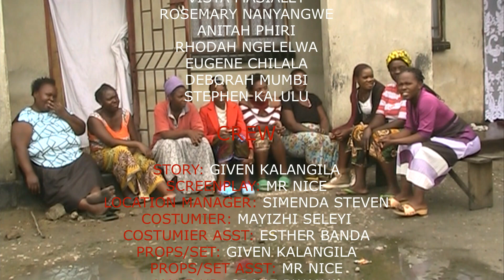way to success Zambian movie 2023